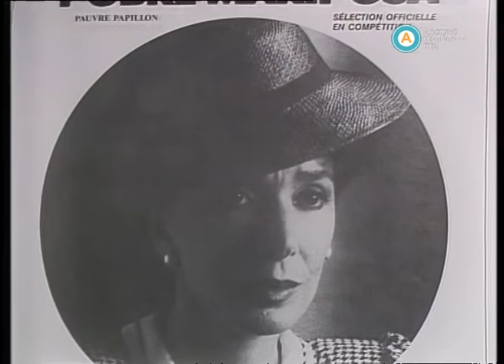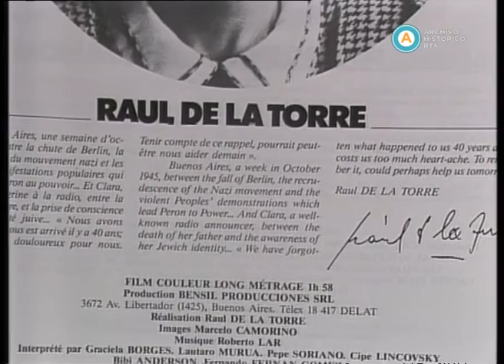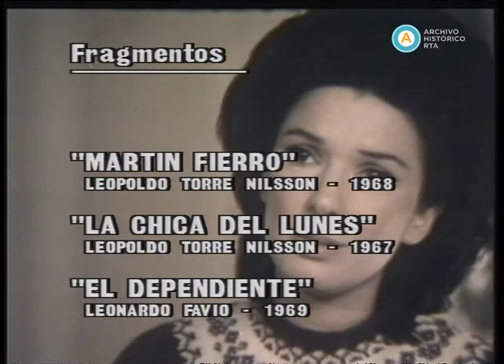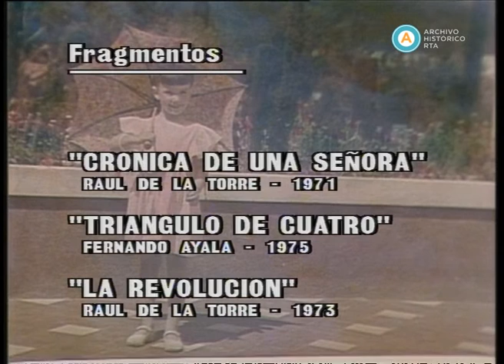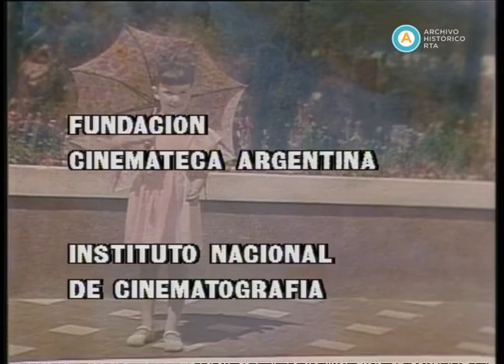“Historias con aplausos”: Graciela Borges, 1989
Esta emisión del ciclo documental de Clara Zappettini, ganador de un Martín Fierro en 1989, está íntegramente dedicado a la extensa y prolífica trayectoria de la actriz Graciela Borges. A través de un recorrido por sus películas más emblemáticas y con testimonios de su hijo, de algunos compañeros de ruta y de la propia Graciela, se reconstruye una de las biografías más importantes de la escena nacional. Desde distintas locaciones, Juan Cruz Bordeu, Raúl de la Torre, Aníbal Di Salvo, Jorge Bruno, China Zorrilla, María Luisa Bemberg y Federico Luppi puntualizan sobre algunos momentos íntimos y profesionales compartidos con la protagonista, tanto en Argentina como en el exterior, y destacan su versatilidad y talento para la actuación. Al mismo tiempo, Graciela Borges reflexiona sobre los años pasados y rememora algunos de los grandes directores que marcaron su formación.